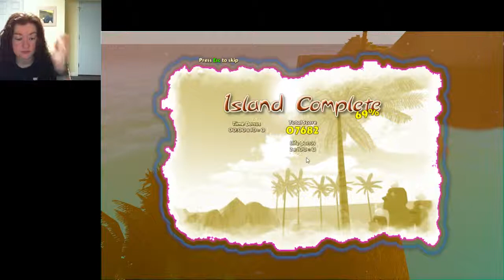P15D13 - Let's Play Ostrich Island #2 - Moar Eggs!!